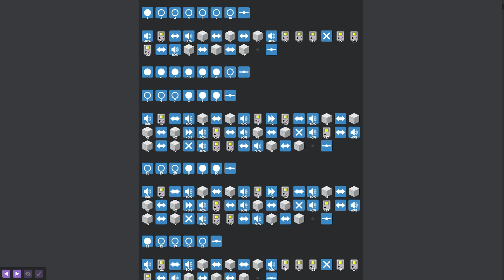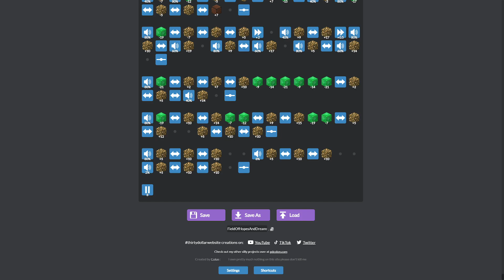30 Dollar Field of Hopes and Dreams on That One Website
Special thanks:
Jimmy for being actually good at music
Venus for also being actually good at music
Max for being my #1 fan

11500 emojis placed with love.